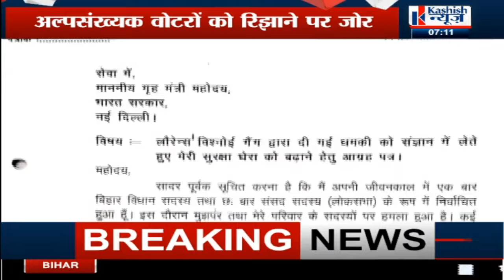Pappu Yadav ने सुरक्षा बढ़ाने की मांग, Amit Shah को लिखा पत्र...अल्पसंख्यक वोटरों को रिझाने पर जोर